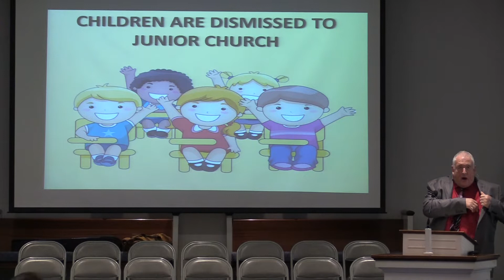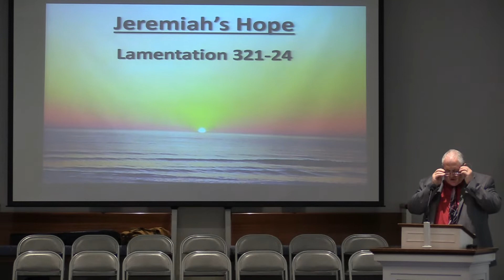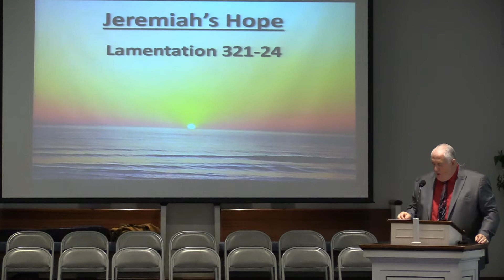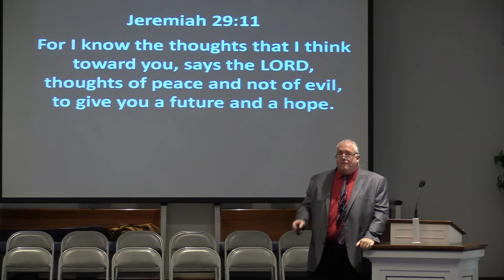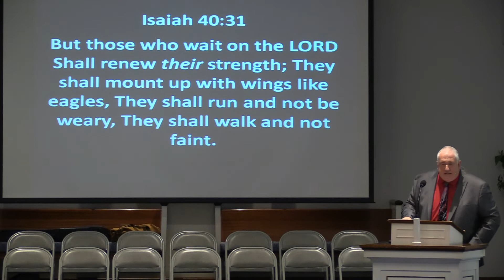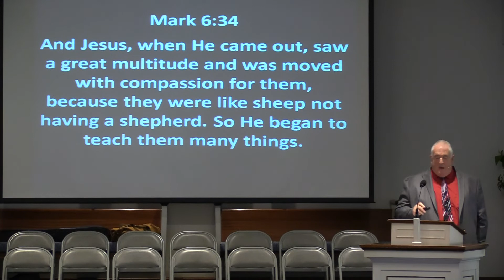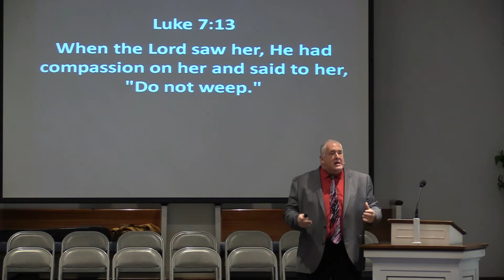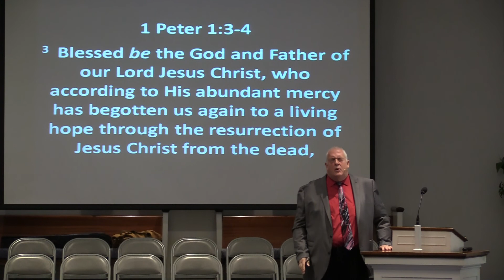Pastor Randy Friedman - North Chester Baptist - Lamentation 3:21-24 - Jeremiah's Hope